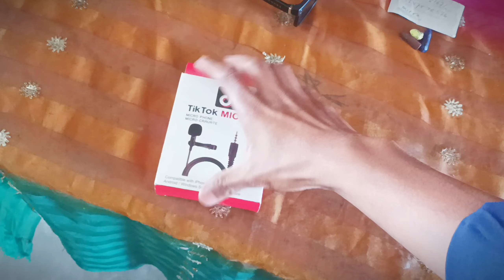Naya Dirt Bike Laiyo 😅 Mic Ni Unboxing Vio 🎤